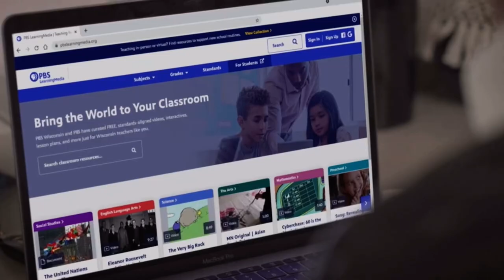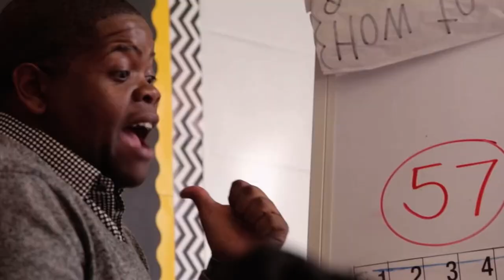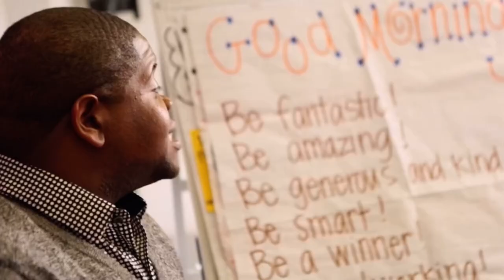PBS Kids Channel Program Break (2023)